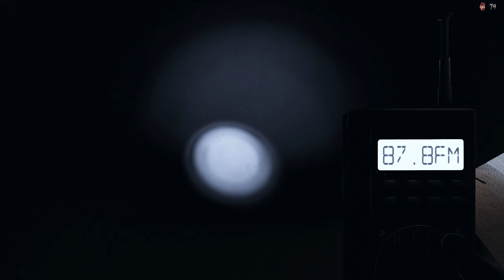PHASMOPHOBIA - PAPPAROZZI (COOP | PRO | TANGLEWOOD | GAMEPLAY)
OUT ON ANOTHER PHASMOPHOBIA INVESTIGATION WITH FRIENDS. THE PAPPAROTZI WASN'T GOING TO LET THIS GHOST PHOTO GETAWAY. FUNNY COMMENTARY, HILARIOUS FRIENDLY ROASTING.

Playing with Quagmire, Basil, and Gitty Gaming. Make sure to give them a visit over on Quags and Gitty's youtube and twitch channels.

Hi I am Kruell of KruellNationGaming,
I love making videos, kind of a vlog of my gaming adventures. I am excited to share my time with you.